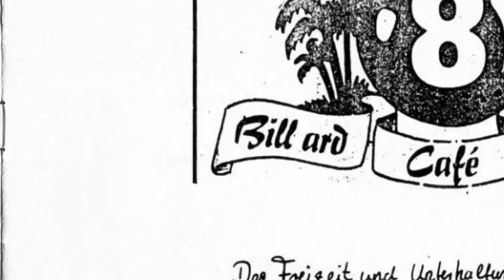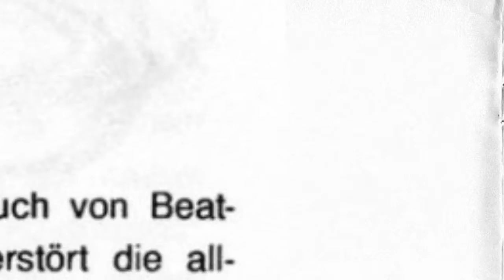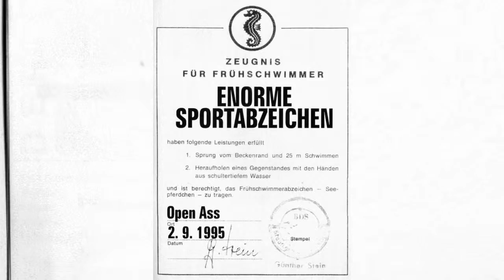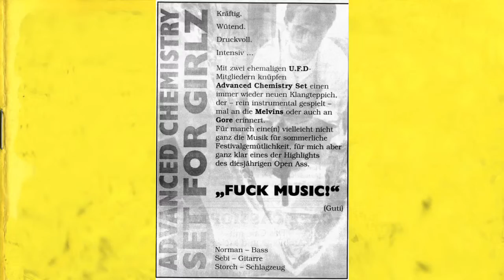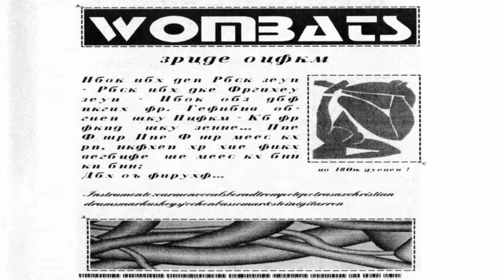Tatort 2019 | Pansensimulator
Eventuelle Titelmelodie für den Open Ass Tatort 2019

Zusammengesetzt aus Fetzen der Open Ass Jahrgänge 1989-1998 (Vollständigkeit ausgeschlossen):

1989: Pasotas, The Swamp
1990: Bluekilla, The Crying Butterfly, U.F.D.
1991: Clowns & Confetti, SEK (Sonder Einsatz Komödie), The Kick Inside, Bourbon Bangs, Pullermann, Waldi Grabbners
1992: Heiter Bis Wolkig, R.U.P.P., Alles Ramazotto, Surgeon Generals Warning, Sharon Tates Children, Beck Session Group, Forguette Mi Note
1993: Meschugge, Syndicate, CS & The Lucky Judge, Laika, Kalashnikow, Wunderground, Dog On A Rope
1994: Muzelbastards, Bloodklaat, Viva Maria, Waldi Grabbners, Guts Pie Earshot, 2bad
1995: The Insectmen, Cover Boys, Zorngott, Enorme Sportabzeichen, Super Gouge, Trümmer Sind Steine Der Hoffnung
1996: Guinea Pig, Butterfly Project, Muzelbastards, Seesaw, Mould Fungus
1997: Colly Flower, Naive Trend, Mucus 2, The Insectmen, The Satelliters
1998: Fish & Lemon, Rockformation Discokugel, Penetranz, King Creole, Immanuel Cunt, Wombats, Enorme Sportabzeichen, Milton Fisher, Heidi Trip Band, Guts Pie Earshot
2019: ?